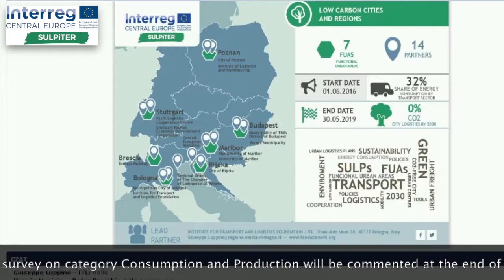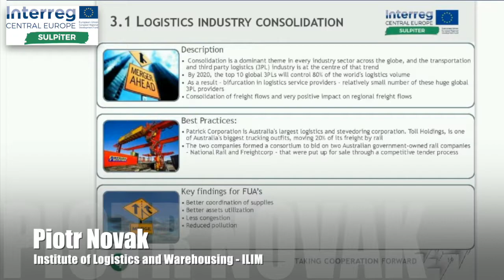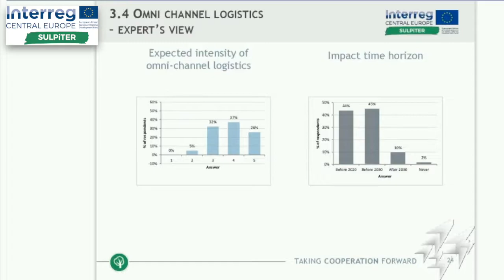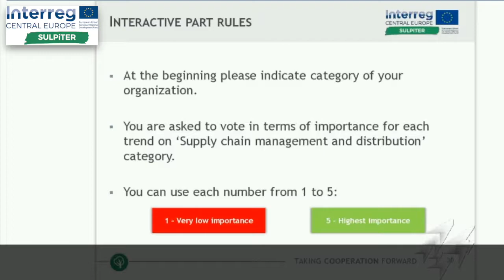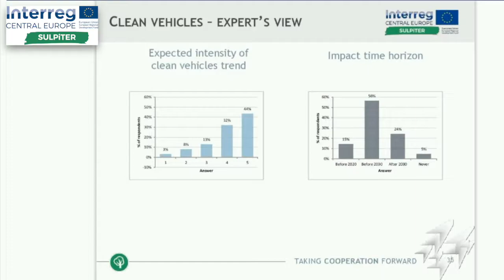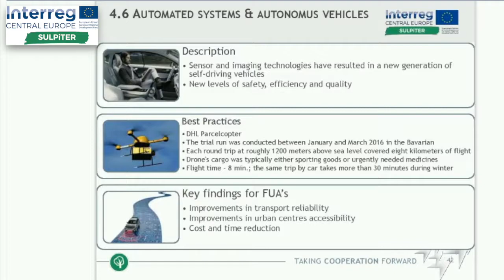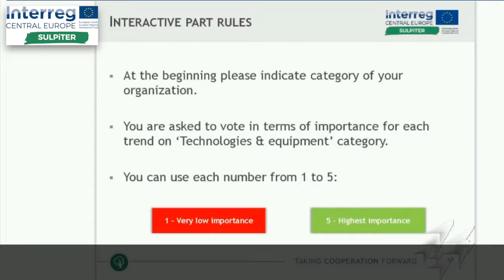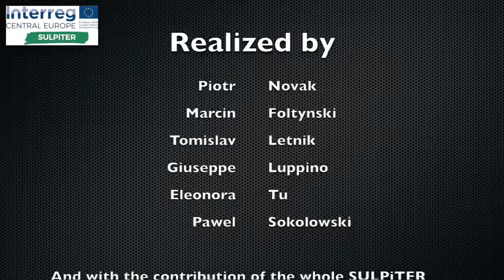Scenarios and Trends in Logistics [Part 2]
SULPiTER Open Training Webinar on Scenarios and Trends in Logistics (2nd Part) [recorder on 22 May 2017]. Speakers: Piotr Nowak & Marcin Foltynski| ILiM - Institute of Logistics and Warehousing (PL)
📚 How will these topics drive future trends and scenarios in logistics?
- Supply chain management and distribution
- Technology and Equipment

Results of a DELPHI survey on scenarios and trends in urban freight transport conducted worldwide to gather the view of experts and institutions/organisations with competencies in technical areas relevant to urban freight transport.  The analysis aims to inform and support Authorities in developing Sustainable Urban Logistics Plans.

📋 About SULPiTER
SULPITER has supported policy makers in improving their understanding of FUAs freight phenomena in an energy and environmental perspective. The project has enhanced their capacity in urban freight mobility planning to develop and adopt sustainable urban logistics plans (SULPs). Policy makers in Bologna, Budapest, Poznan, Brescia, Stuttgart, Maribor and Rijeka have worked together with further local, regional and national non-partner authorities and with technical partners.